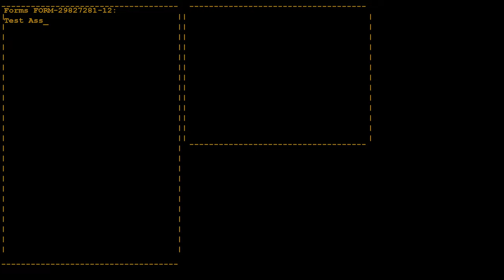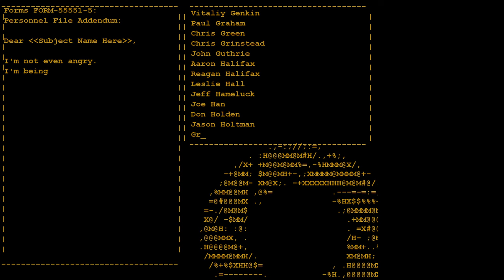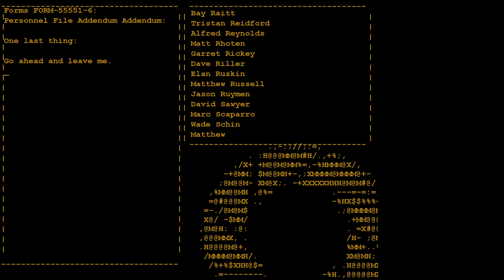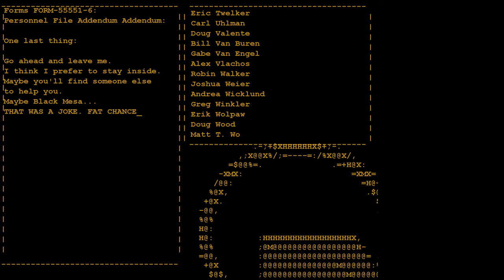[Portal with RTX] Finishing the Game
I liked how some models, such as the cores, where remastered to be more similar to the one's in Portal 2.